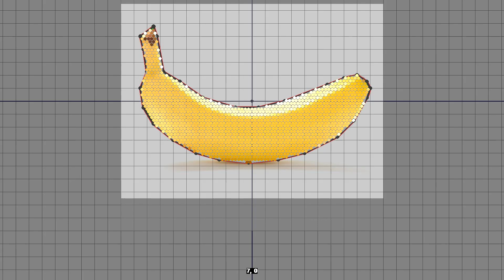banana simulation becomes unstable